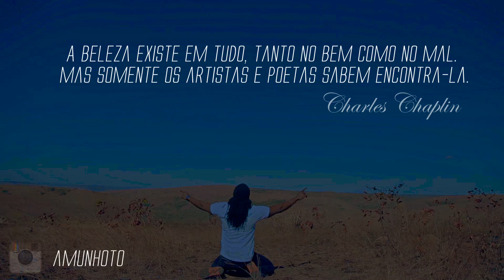Abuchamo Munhoto - Meu Bem, Meu Mal (Official Music Video HD)